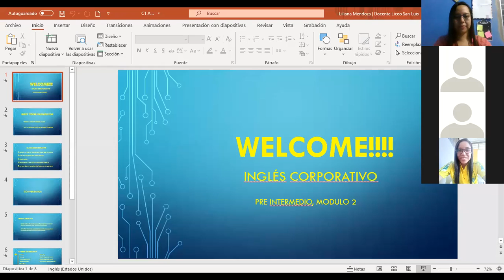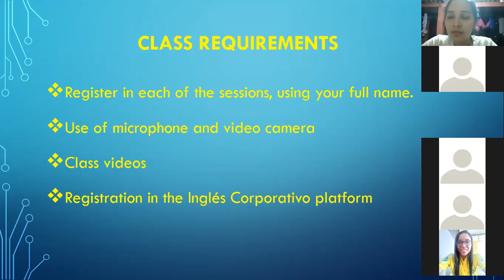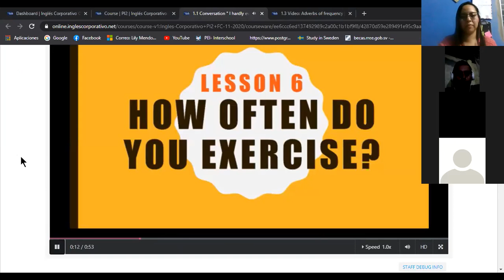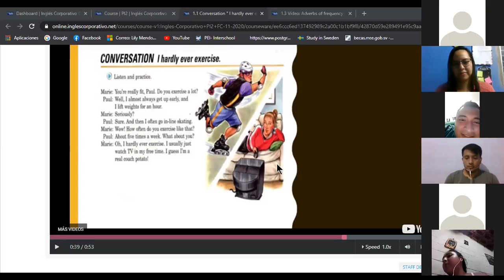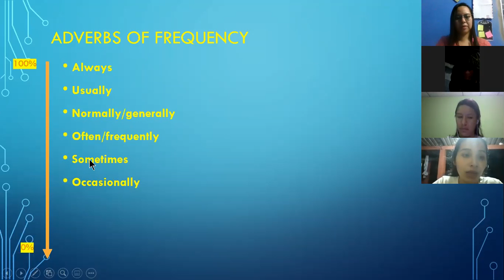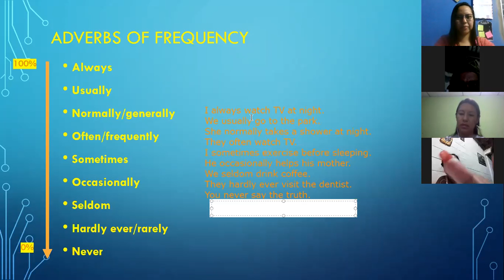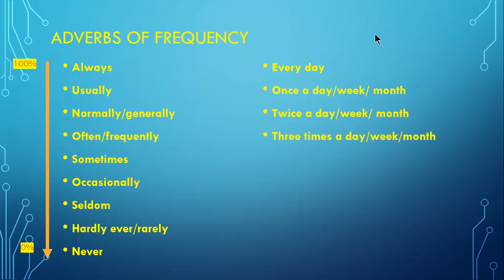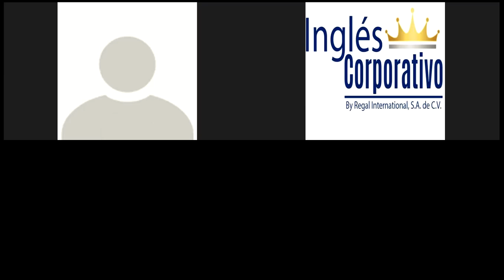Ingles Corporativo-Class 1. Adverbs of frequency 25-11